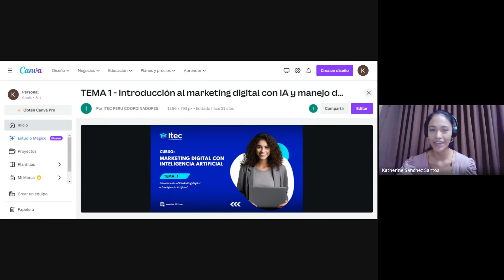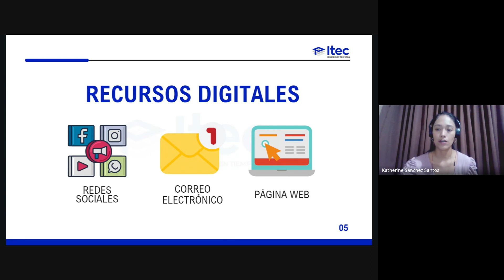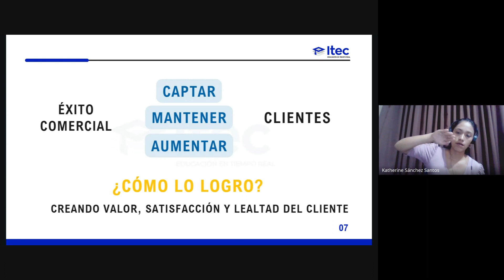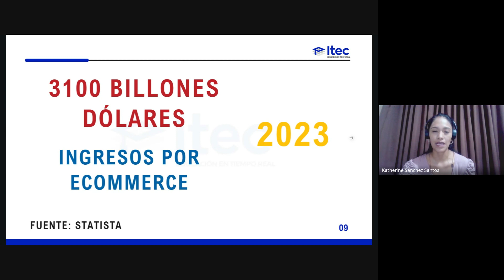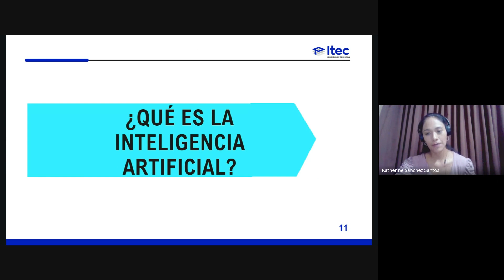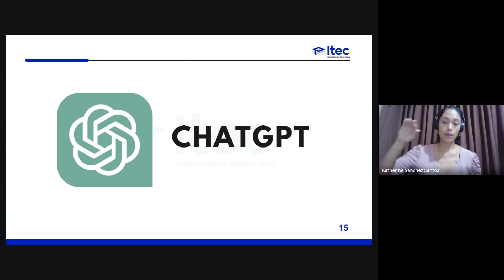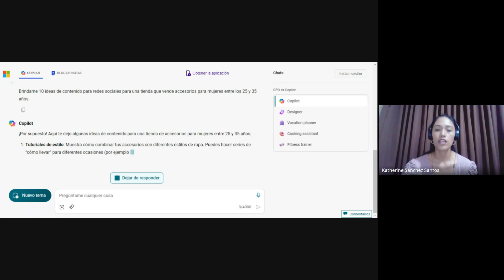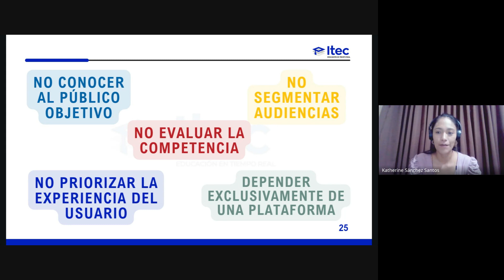CLASE 01: MARKETING DIGITAL CON INTELIGENCIA ARTIFICIAL - MARZO4 2024